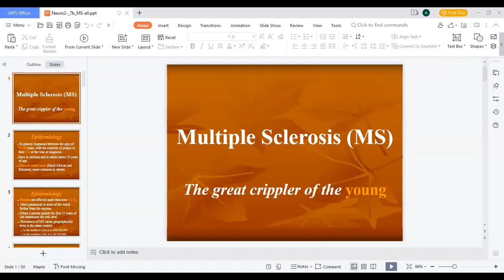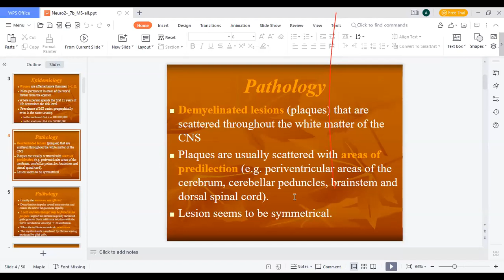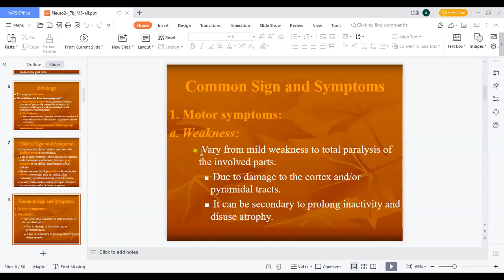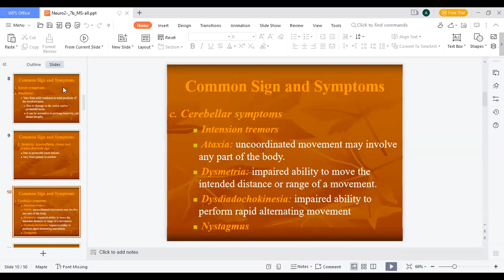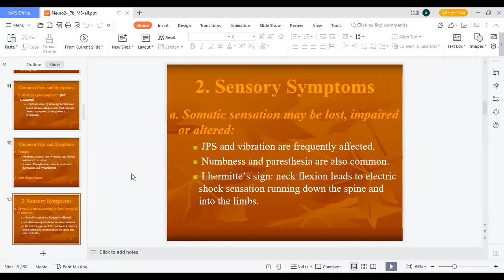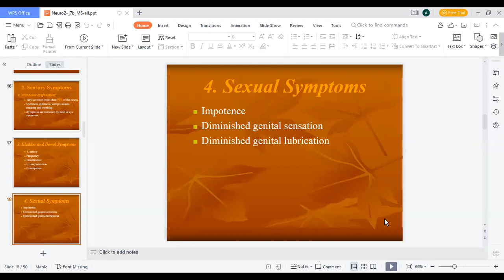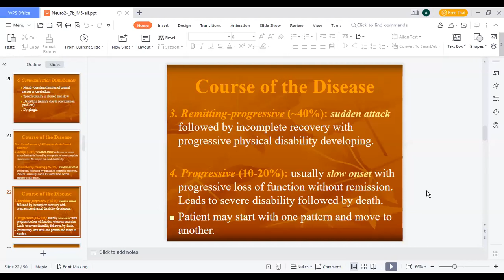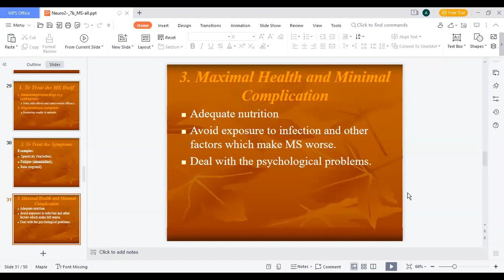العلاج الفيزيائي في الاذيات العصبية 3